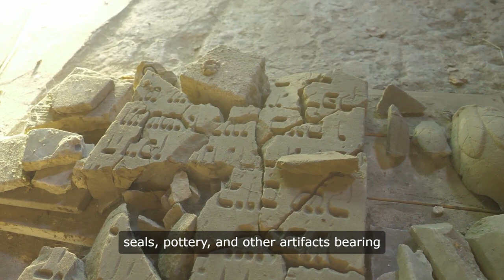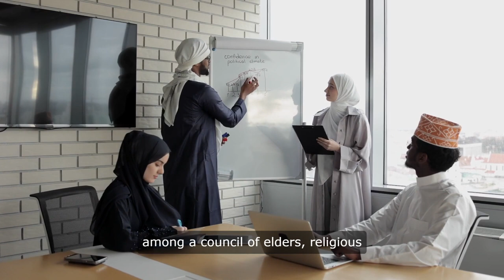Indus valley Civilization Governance and Rulers Revealed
Delve into the mysteries of the Indus Civilization governance and rulers in this revealing documentary. Explore the secrets of the Indus Valley Civilization and the impact of the Younger Dryas period. Perfect for history buffs and students studying for UPSC exams.
Delve into the mysteries of the Indus Civilization governance and rulers in this revealing documentary. Explore the secrets of the Indus Valley Civilization and the impact of the Younger Dryas period. Perfect for history buffs and students studying for UPSC exams.: Delve into the mysterious history of the ancient Indus Civilization and explore its intriguing governance structure and rulership. Journey through history the urban centers and archaeological sites of Harappa and Mohenjo-Daro as we unravel the complexities of centralized authority, decentralized governance, and the elusive nature of rulership in one of the world's most enigmatic civilizations. Join us on a captivating exploration of archaeological evidence, scholarly hypotheses, and ongoing debates surrounding the political landscape of the ancient Indus Valley. Motivation, # Viral,